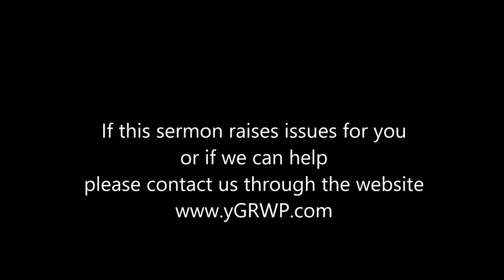Why religion doesn't do it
Nine minutes on why human 'Religion' is worthless ... according to Jesus